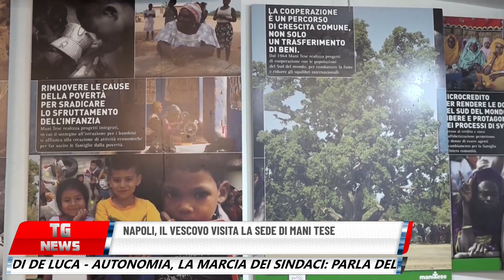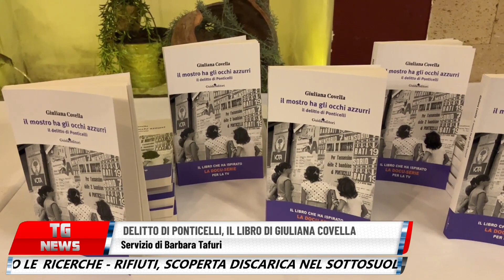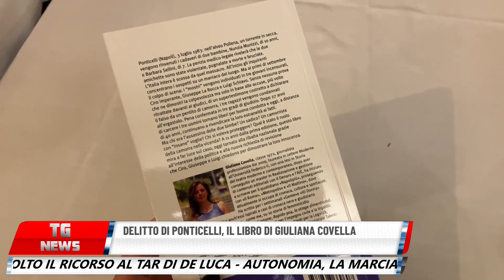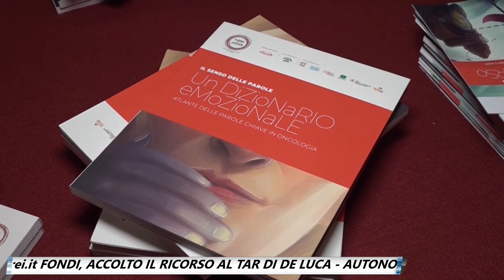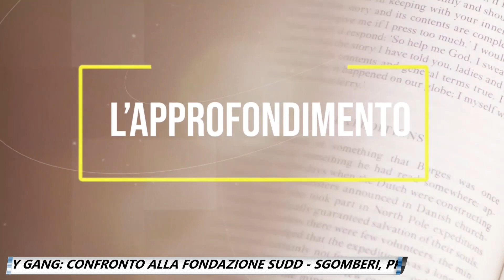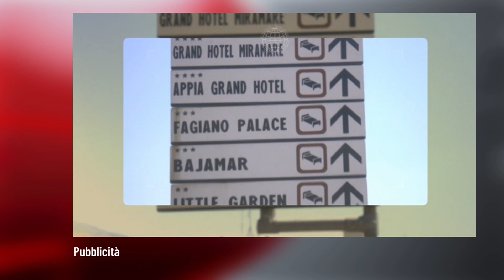TG NEWS ORE 13.45 DEL 20 FEBBRAIO 2024